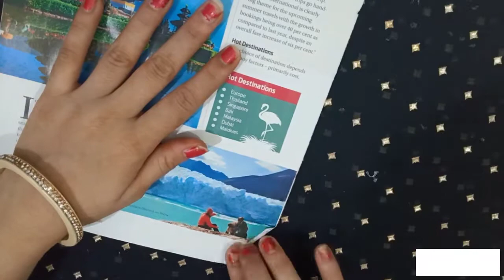Krishna jhula with Newspaper and bottle . Janmashtami special.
Material required

latkan lace
glitter foam sheet
silver lace
glue gun
glass bottle
foil paper roll
strong thread